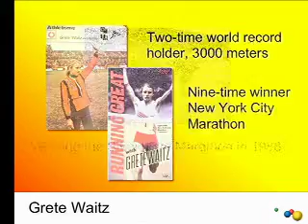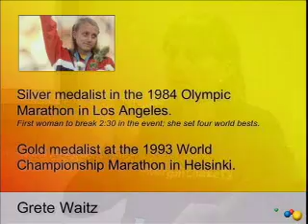World's Greatest Female Marathoner | Grete Waitz | Talks at Google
Grete Waitz, the world's greatest female marathoner, speaks as part of the Women@Google series. Grete Waitz has been running for more than 40 years, breaking world records, breaking down barriers to women, and promoting fitness throughout the world. For the last two years she has been fighting a new challenge -- cancer. Grete  discusses how to make health and fitness a lifestyle, as well as how to hone your running skills. This event took place June 12, 2007 at Google Headquarters in Mountain View, CA.